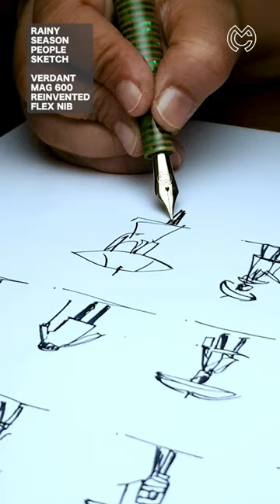Mag 600 Flex Nib Fountain Pen.